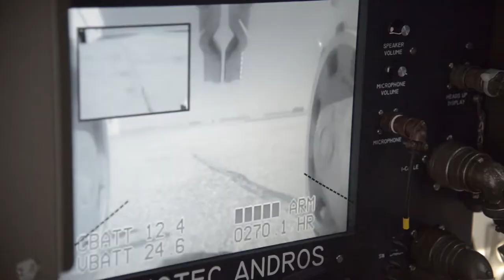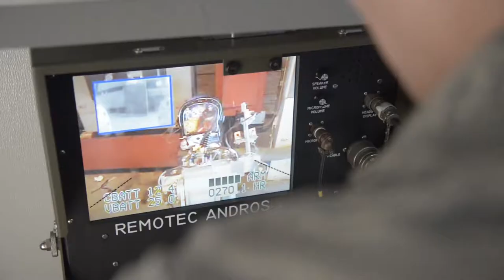88ABW EOD B-Roll